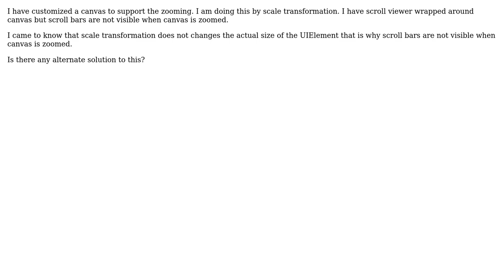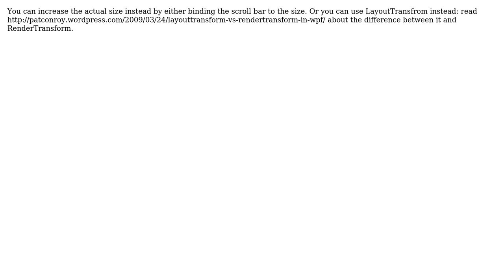Canvas scroll in wpf when scaled transformed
With thanks & praise to God, and with thanks to the many people who have made this project possible! | Content (except music & images) licensed under CC BY-SA | Music | Images & others | With thanks to user Vitalij user Vinod Maurya and the Stack Exchange Network Trademarks are property of their respective owners. You are responsible for your own actions.